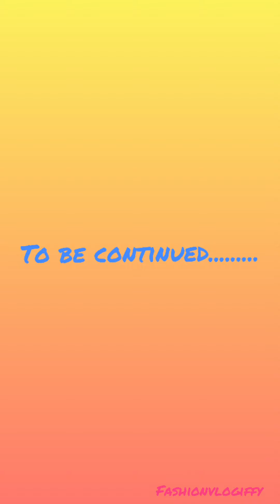Saree Reuse Part -3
Hello everyone

Hope u all are doing well. Here we are again with our new video on saaree reuse ideas part 3. As we have mentioned earlier that we run a Boutique and design our costumer dresses so if you are interested please visit our fb page and follow our instagram for further information and services.

Stay tune with us for our further videos till then keep glowing.

bye bye

Pallavi & Priyanka